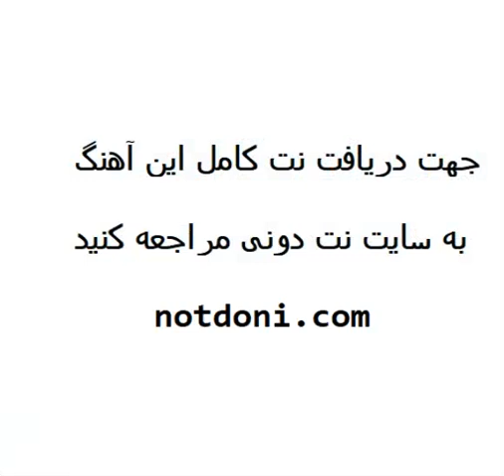نت ویولن آهنگ دلارام از پازل بند